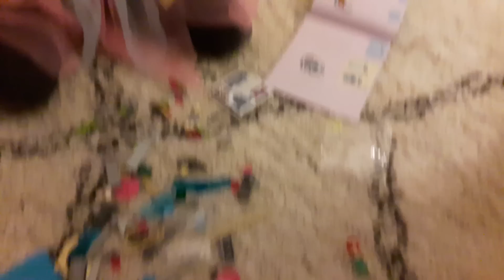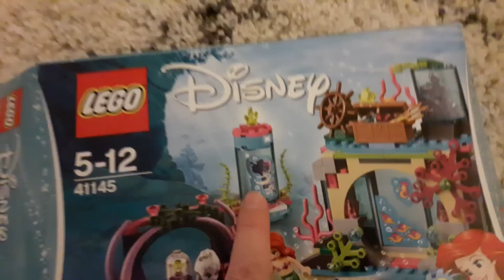Sannevillefamily❤Amalie samler Lego, og Sofia skyder 😄